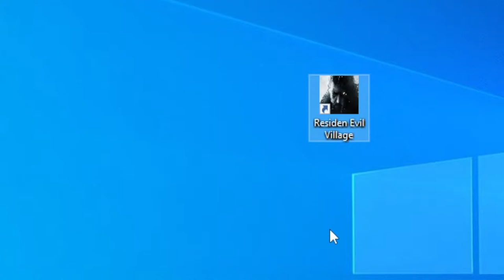ИДИОТЫ в resident evil village